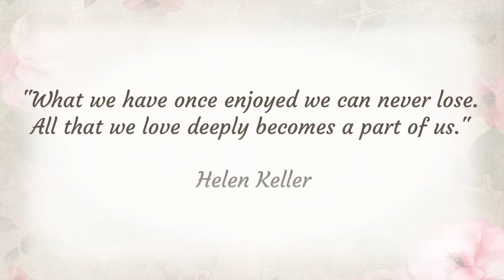Video Tribute for Diane E. Enright